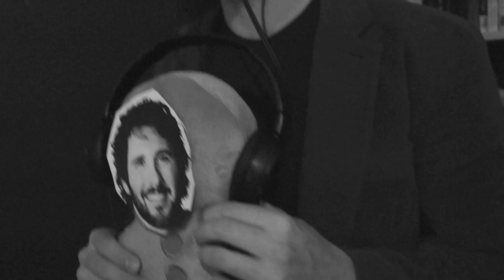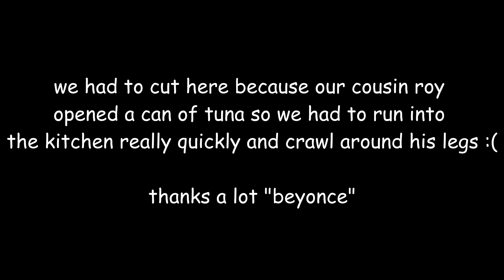"Baby Boy" by Beyonce ft. Sean Paul - The Ballad Boys (Acoustic Cover)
Dedicated to the best dance break ever choreographed, and the best Josh either of us know: Josh Groban

Song is called "Baby Boy" by the band "Beyonce ft. Sean Paul"

Performed LIVE by local singer Chris George and Josh Cruddas

Song arranged/video edited by Josh Cruddas